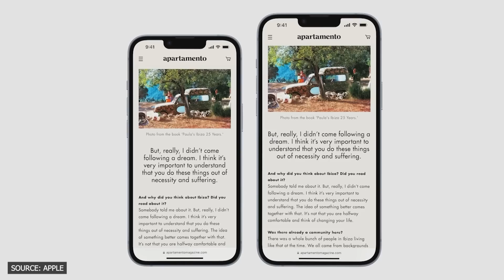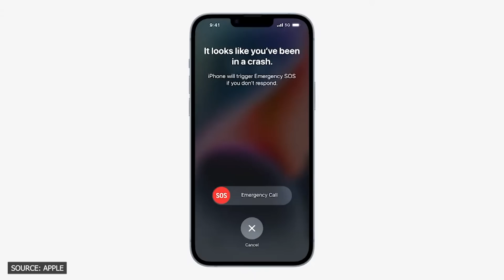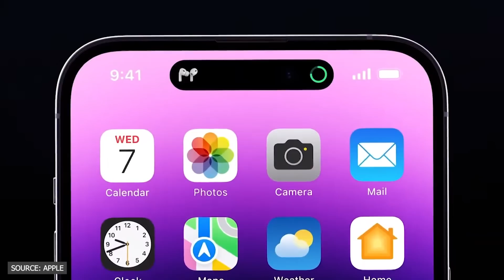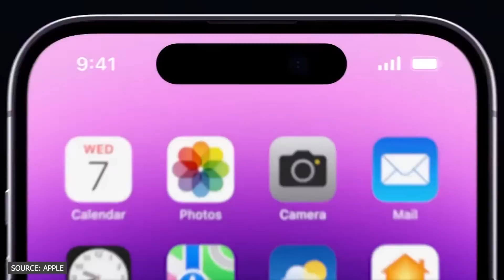Toàn bộ thông tin về iPhone 14 mới ra mắt: Màn hình mới!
Toàn bộ thông tin về iPhone 14 mới ra mắt: với 4 phiên bản iPhone 14, iPhone 14 Plus, iPhone 14 Pro và iPhone 14 Pro max có những gì nâng cấp?